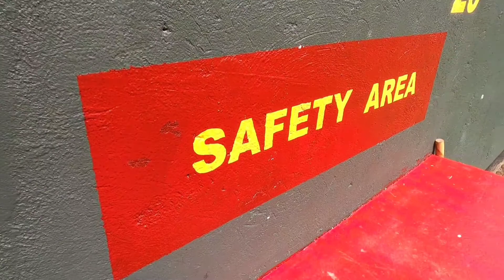PISTOL SHOOTING PRACTICE